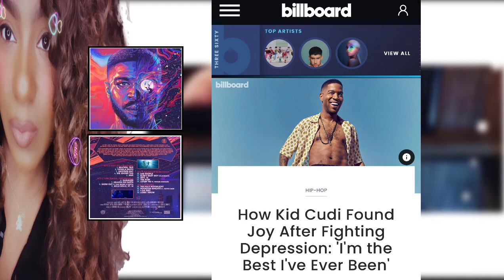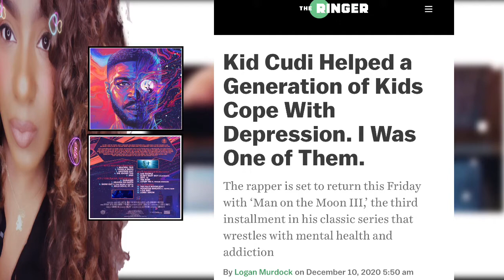Kid Cudi Man On the Moon III: The Chosen Album Review and Reaction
Man on the Moon III: The Chosen is the seventh studio album by American rapper Kid Cudi. It was released on December 11, 2020 by Republic Records. It is the final installment of Cudi's Man on the Moon trilogy of albums.